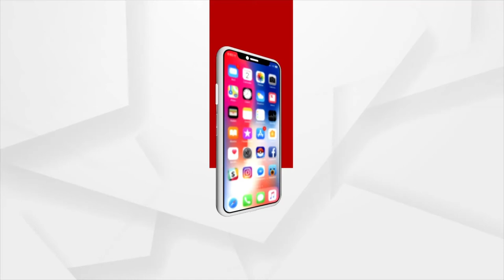BHAGYA BHABISYTA (ଭାଗ୍ୟ ଭବିଷ୍ୟତ) | Astrologer Dr Rajkishore Pani